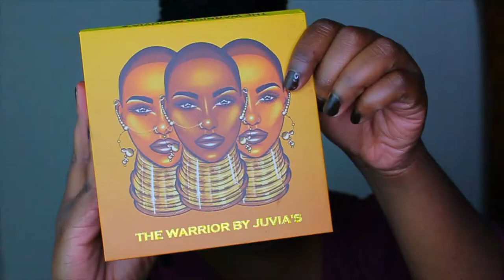Burgundy Smokey Eye| Fall makeup tutorial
If you've enjoyed my video, like it. Or suggestions? Xoxo

products used:
kyprise antioxidant dew quench & glow serum(boxycharm)
wet n wild color khol pencil simma brown
mellow tinted brow gel
nyx tinted brow mascara
l.a. girl pro concealer espresso
Dominique cosmetics celestial thunder eyeshadow palette (boxycharm)
wet n wild liquid eyeliner black
lilly lashes ceo (boxycharm)
it cosmetics superhero mascara
fenty beauty pro filtr foundation 450
black radiance color perfect foundation stick espresso
boxycharm two brush set
wet n wild photo focus loose setting powder deep
zuri flawless face powder- hot cocoa
dose of colors liquid matte lipstick charm (boxycharm)
wet n wild matte liquid catsuit lipstick
pearlessence aloe & rosewater facial spray

Shequita-GZHNYPIP

*Join with code Amiera1124 and earn $10 credit